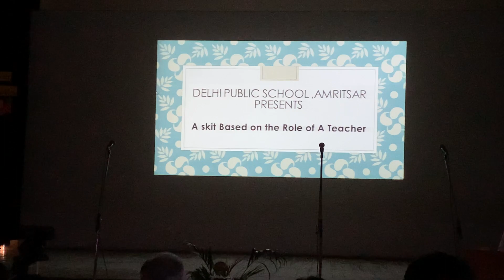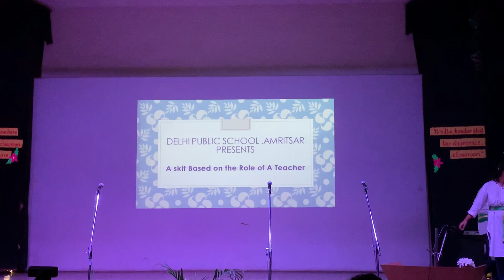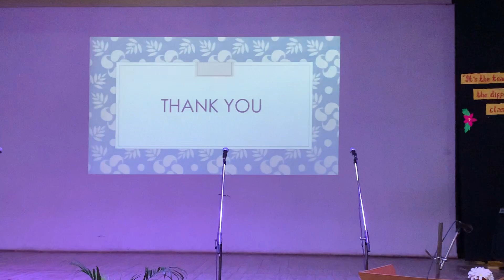Short Play ( Skit ) DPS ASR | Teacher's Day | 2021 | Drama | Music | Art | Best School | Amritsar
Short Paly by Students of Delhi Public school Amritsar on the occasion of  Teacher's Day 2021 .